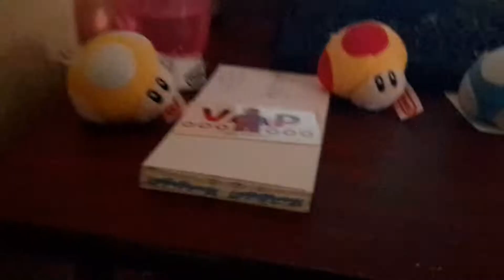Mega mario bros part 3